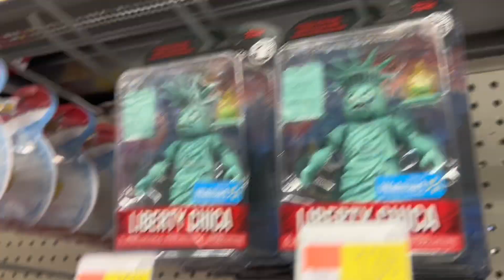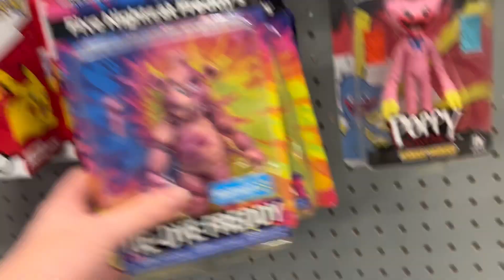HUGE Firework Freddy Hunt Fnaf (WE FOUND IT)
I love making videos about Fnaf, and if you like Fnaf, I bet you'd like this video and my channel!

In this video, I looked for any piece of Fnaf merch that I wanted to buy, and I bought it.

We went to around 30 stores, including Hot Topic, Walmart, Showcase, Gamestop, Target, Boxlunch, Toy Vault, Most Excellent, Unsettled Geeks, Newbury Comics, and more!!

I spent at least $100 all together this video... So if you want to show some support, i have members open, super thanks, and if you want to show support without spending money, just watch the videos!!

If you want me to do some more videos like this in the future, all you have to do is like the video, comment your favorite part about the video, and subscribe!!

If you read all this, you're a real one!